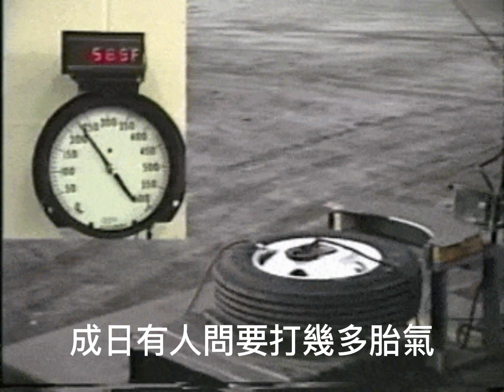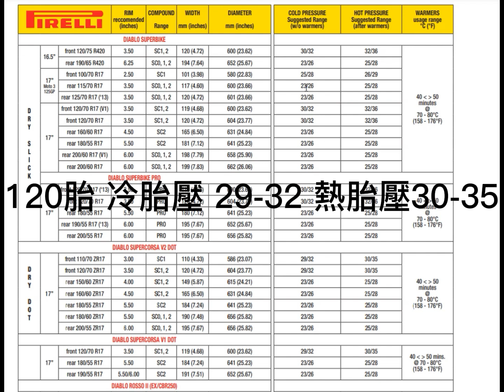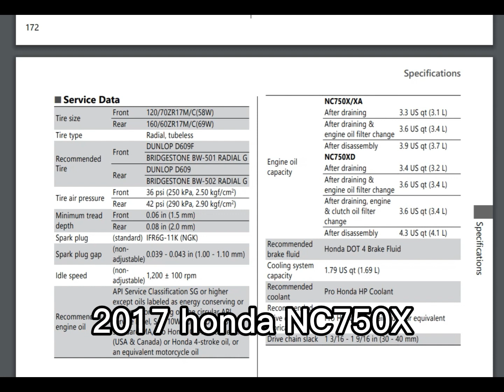Motorcycle tire pressure怎麼打胎壓 胎氣 認識胎壓 胎氣 基礎教學 檔車 機車 摩托車 2輪 反省 反思 廣東話 cantonese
多嘗試不同的胎氣壓力,慢慢尋找合適你自己的胎氣壓力
反省 反思 一下 廠方給與你指引的 - 目的